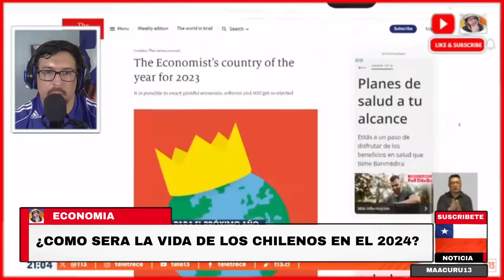¿QUE PASARA CON LOS CHILENOS EN EL 2024?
CHILE ES EL MEJOR ¿QUE PASARA CON LOS CHILENOS EN EL 2024?
Economia de chilena es la mas destacada

 ►►► CONTACTO ◄◄◄
Para colaboraciones: